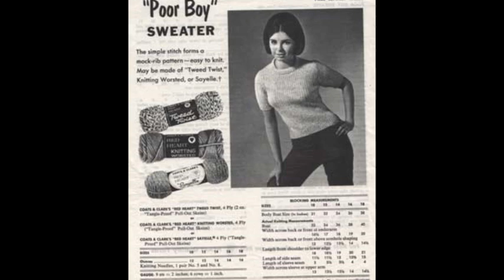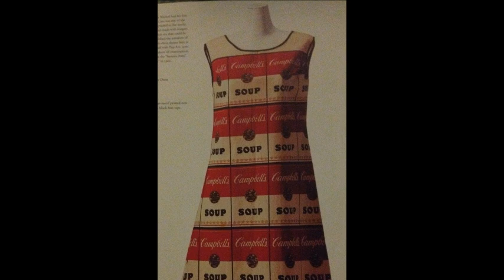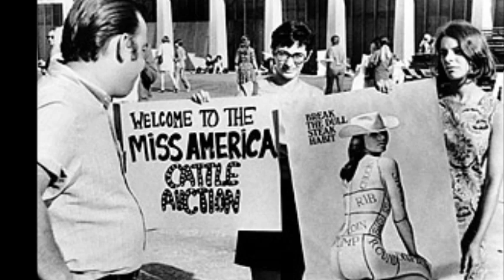1960s Fashion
ECE American Studies Project
This project was made by a junior in high school almost 5 years ago. Do not take this that seriously. Thank you.